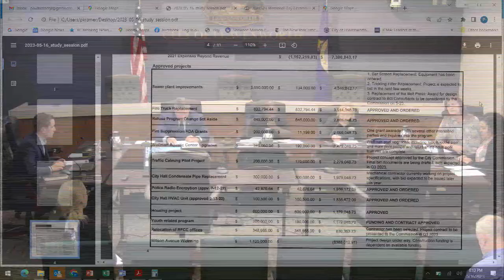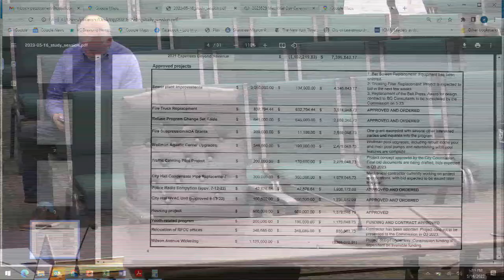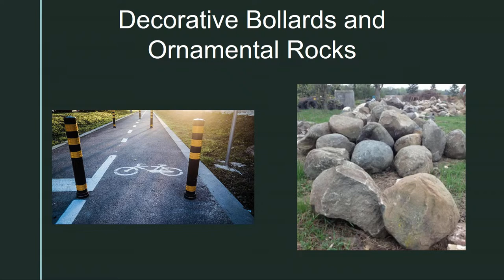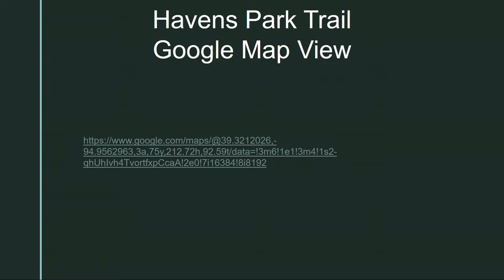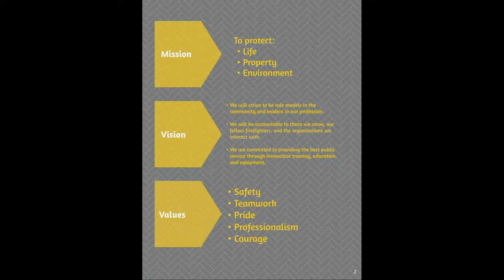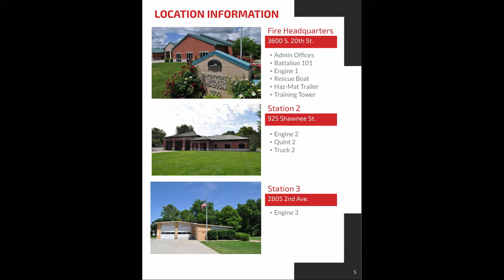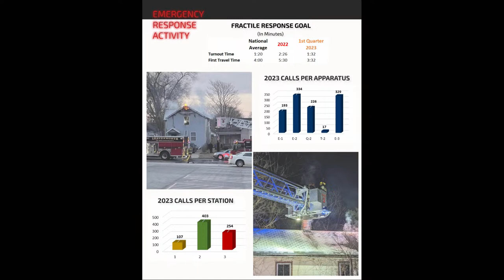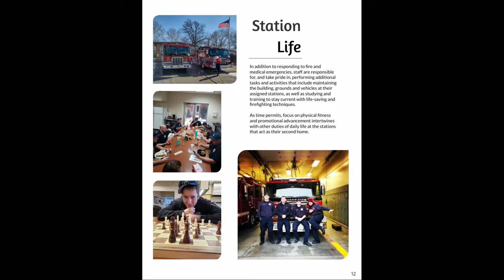LIVESTREAM - Leavenworth City Commission Meeting May 16, 2023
We are unable to respond to comments live. Please see a full agenda on our website.